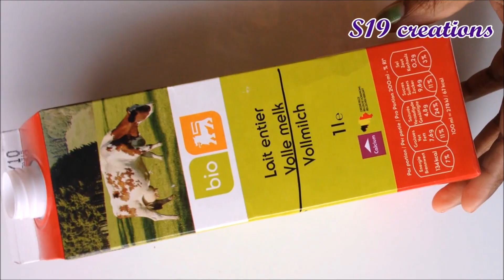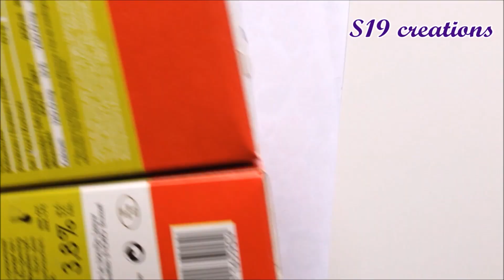DIY organizers from waste | Recycled craft ideas using milk carton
how to recycle milk cartons . diy school supplies organizer easy out of milkcarton.

recycled crafts ideas using milk carton. 2 ways to recycle milk cartons . recyled milk carton diy .diy school supplies organizer easy from waste